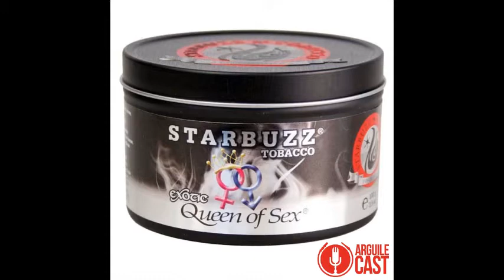Arguilecast 37 - Blue Bee, Hookah Soares e Sued Tabacaria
O Arguilecast é um videocast que visa abordar o tema arguile de uma forma mais descontraída, mas sem deixar de passar a informação da maneira correta e decorrer sobre os assuntos em evidência.

Neste programa, tivemos as participações de Dani Grocha (Blue Bee Brasil), Leandro Soares LD (HookahSoares) e Renato Evandro (Sued Tabacaria). Os temas abordados foram: "presentes para o Natal" e "expectativas para 2015"